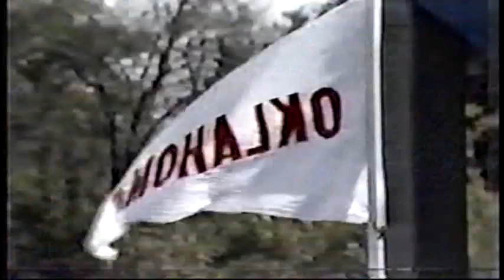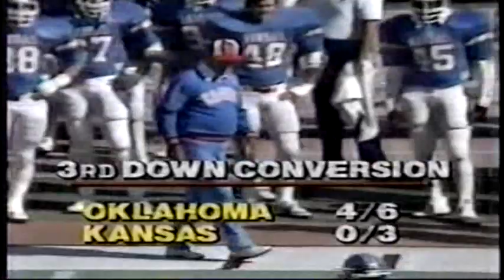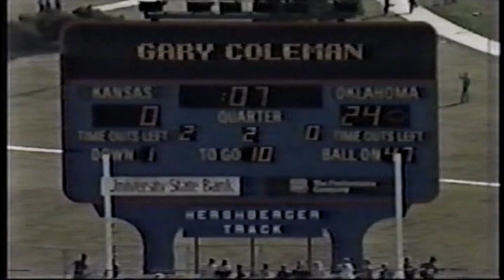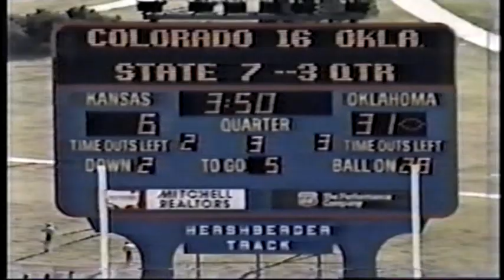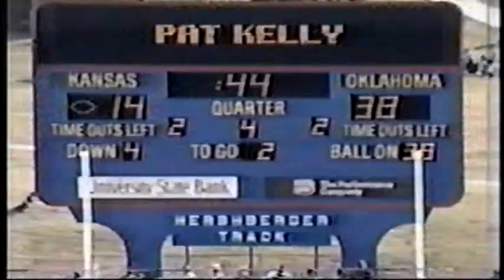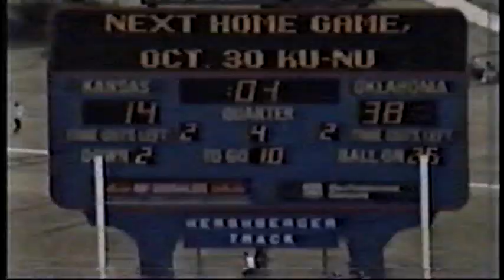October 16, 1982 - Oklahoma @ Kansas